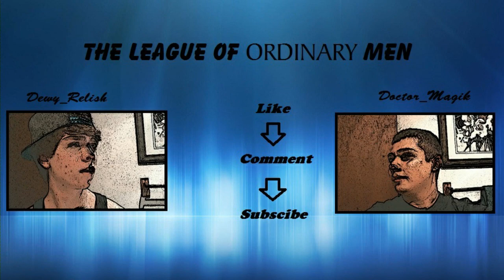The Guest Speaker | Battlefield 4